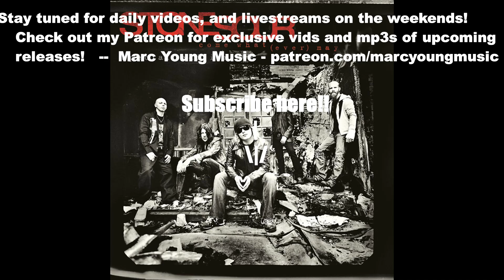Made Of Scars drum cover - Stone Sour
Hey friends!  Today's video features another band debut to the channel, it's Stone Sour!  This is a pretty tough song of theirs called Made of Scars, but it's definitely a fun challenge that I'm looking forward to sharing, enjoy!